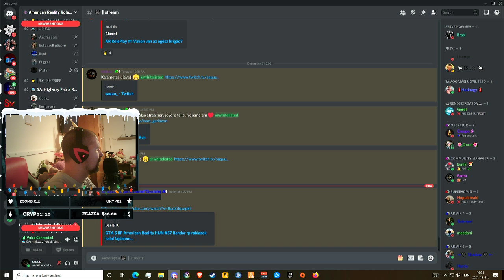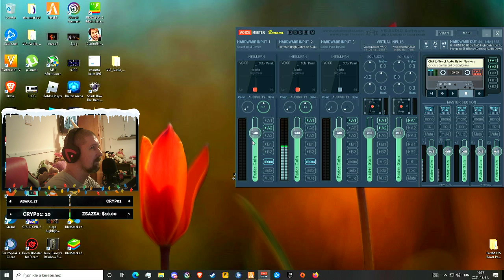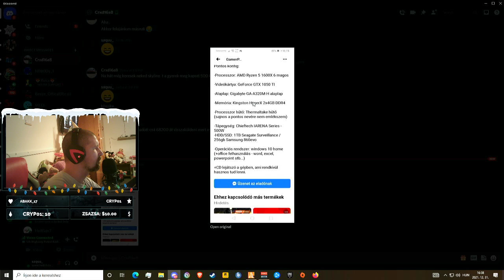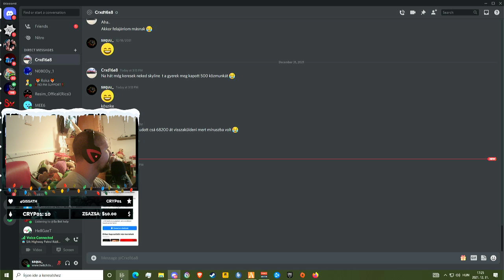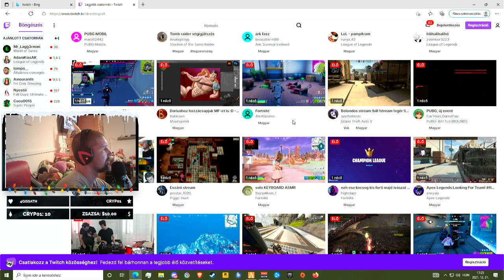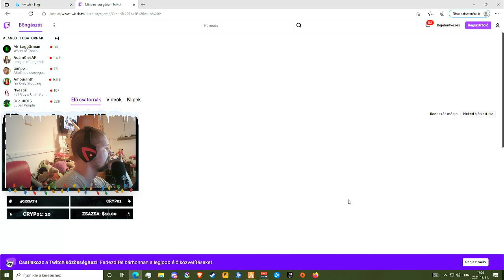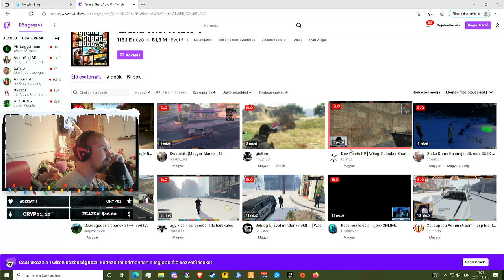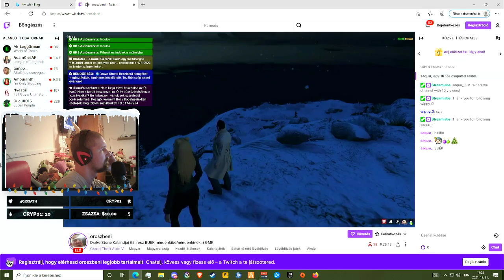BÚÉK ! Kelemeteset mindenkinek .American Reality RP 2021.12.31.#2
Amennyiben tetszik a tartalom kérlek dobj egy like-ot és egy feliratkozást, amennyiben nem akkor is :D Köszike. Aktuális nyereményjáték Discordon.